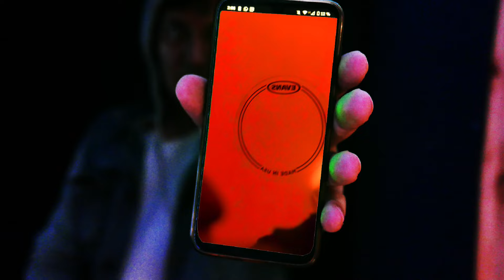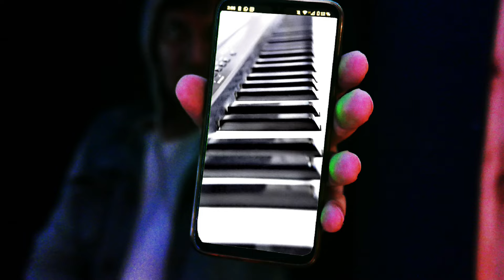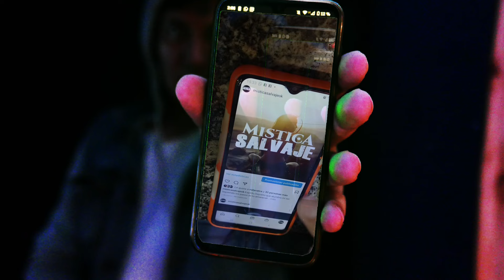SELFIE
🖱️🎙️ Grabado y producido en The Cave Sound Studio🎼🎹
 🎬 Edición de video, Dany Perrone 📽️

No tengo Tiempo para Poder Ver
Todas las Poses que Quieres Vender
Mírenme!!!
Mírenme!!!
Mírenme!!!
Mírenme!!!
Mírenme!!!

Sacarme Selfies y Lucir tan Bien
Seguir a Quienes me Gustaría Ser
Mírenme!!!
Mírenme!!!
Mírenme!!!
Mírenme!!!
Mírenme!!!

Selfies en los Bares
Selfies Sexy Body
Selfies en los Viajes
Selfies , cuanto Vale?
Mírenme!!!
Mírenme!!!
Mírenme!!!
Mírenme!!!
Mírenme!!!

Hay una Vida en el Mundo Virtual
Refugio cuando es Mucho lo Real
Mírenme!!!
Mírenme!!!
Mírenme!!!
Mírenme!!!
Mírenme!!!

Yo solo Quiero lo que es de Verdad
Lo que Hace Volar mi Curiosidad
Yo solo Quiero Sentir que Alguien mas
Quiere Retomar la Vida Real

Selfies Sexy Body
Selfies , cuanto Vale?

Selfies Sexy Body
Selfies , cuanto Vale?
Síganme!!!
Síganme!!!
Síganme!!!
Síganme!!